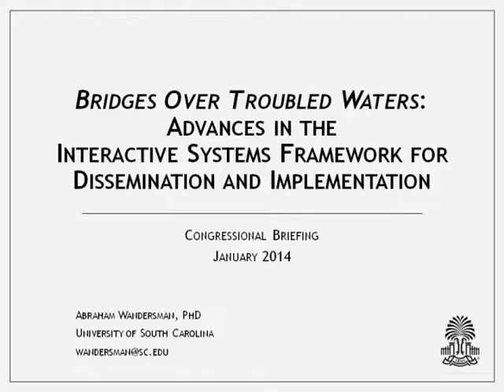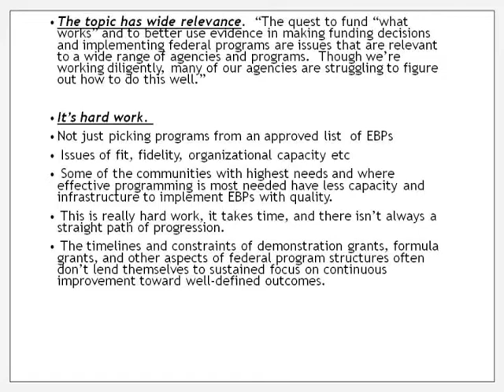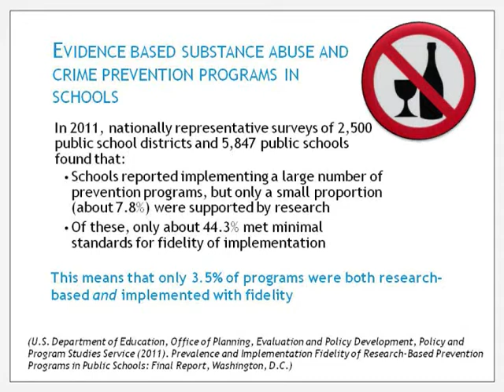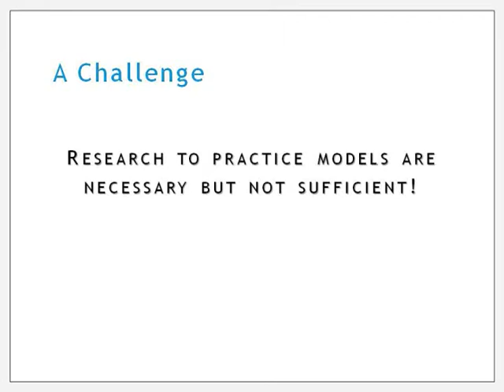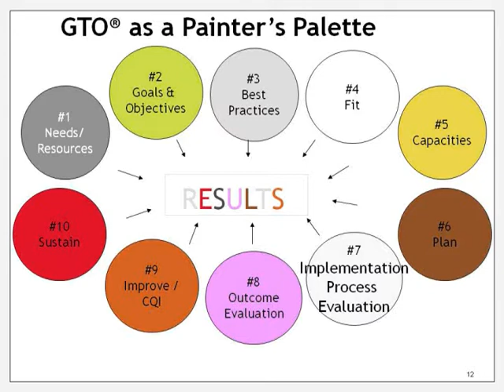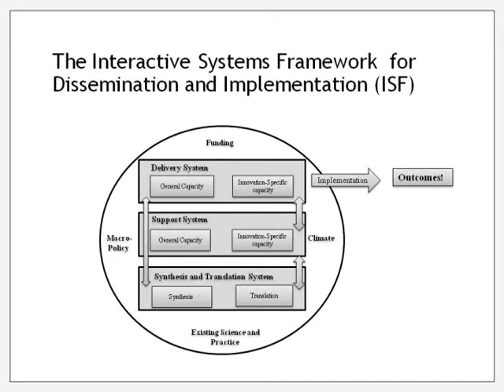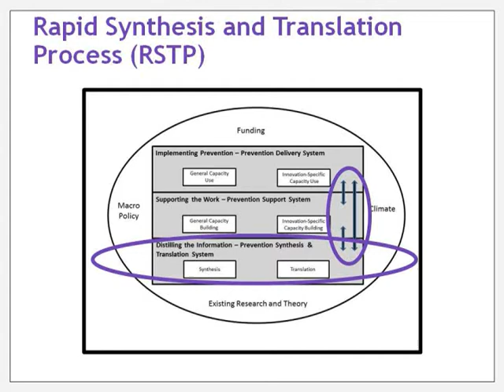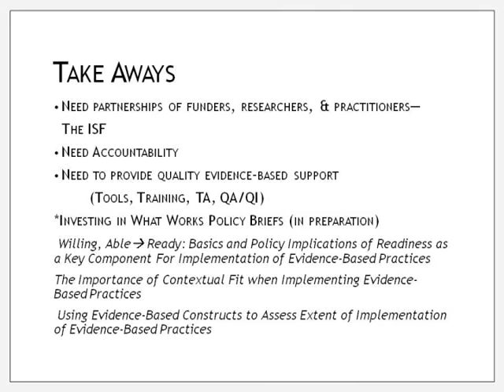Interactive Systems Framework - Model for Implementing and Scaling up EBP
Dr. Abe Wandersman describes the Interactive System Framework (ISF): A model for disseminating and implementing effective prevention programs. His talk was held during a congressional briefing in the Rayburn House office on January 14th.